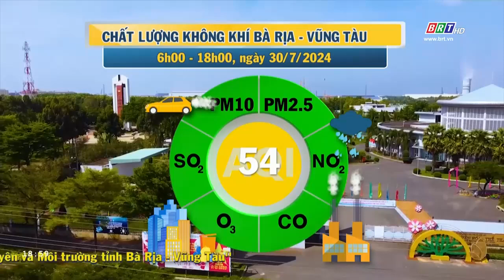Dự báo thời tiết và môi trường tỉnh BR-VT đêm 30/7/2024 | BRTgo